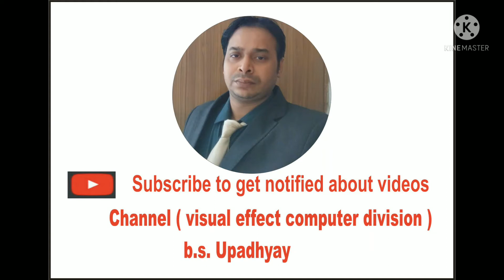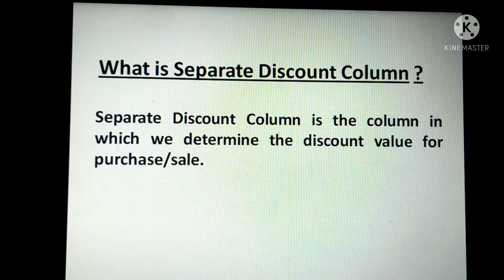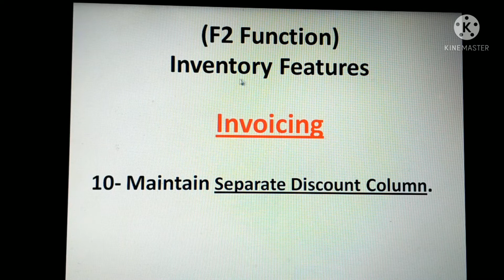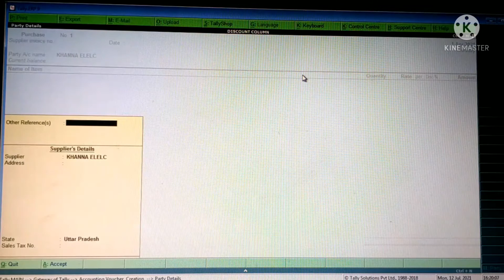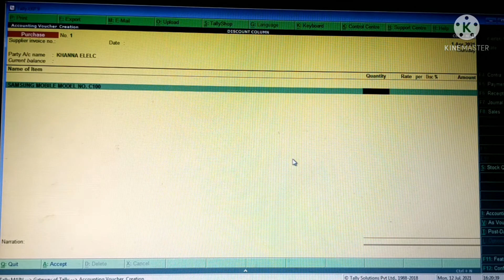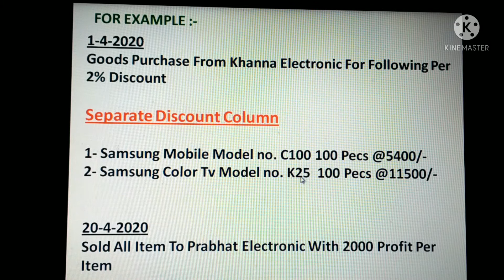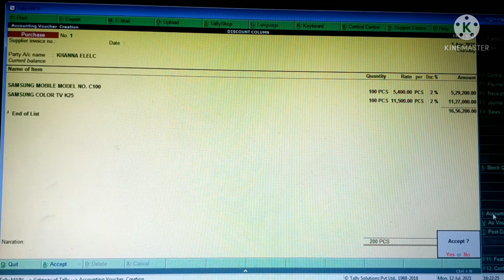# WHAT IS SEPARATE DISCOUNT COLUMN # HOW USE IN TALLY.ERP9# RUN BY BALENDU SIR#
WHAT IS JOB ORDER PROCESSING# OR PRODUCTION HOW WORK IN TALLYERP9 RUN BY BALENDU SIR#